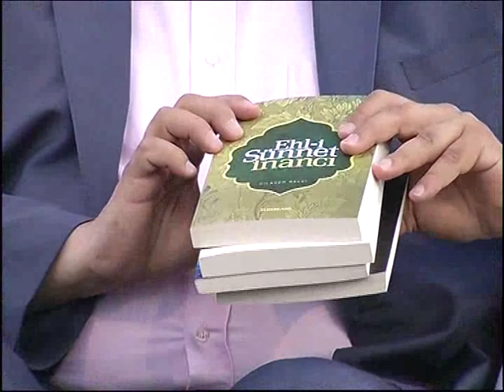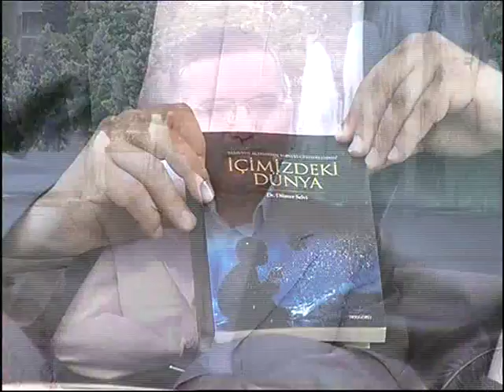İftara Doğru M. Fatih Çıtlak - Dr. Dilaver Selvi